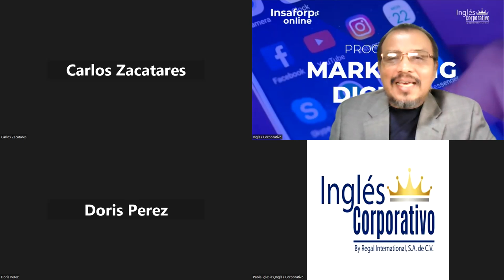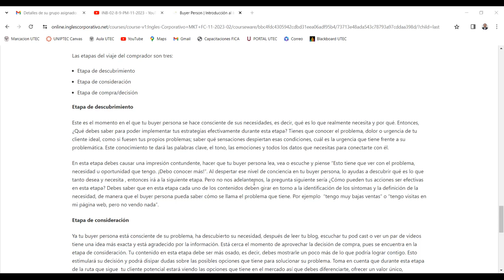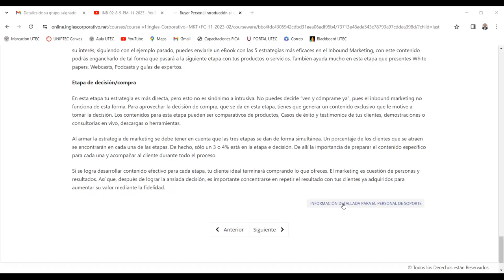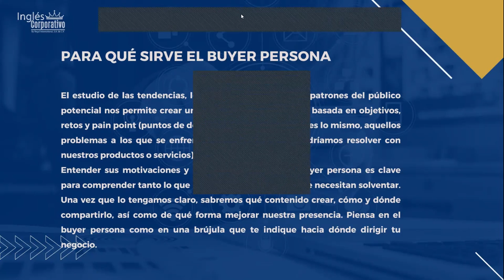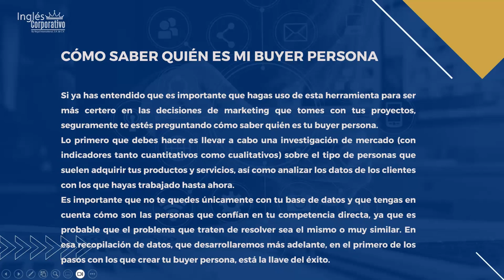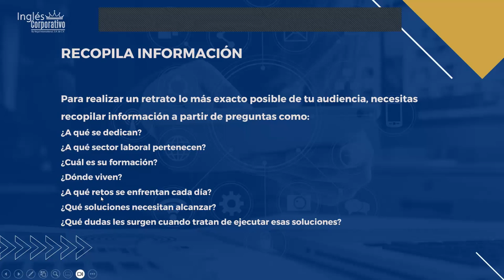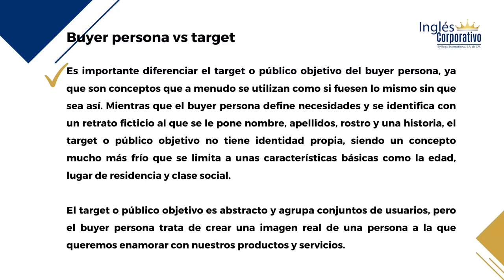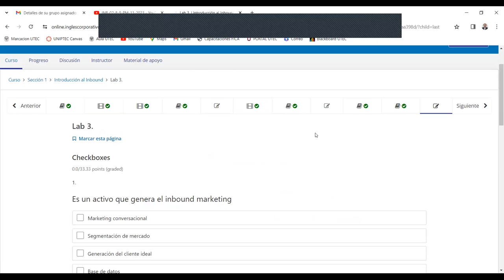SESION 04-16-11-2023-INBOUND MARKETING-INB-02-8-9-PM-11-2023-LEMUS-BUYER